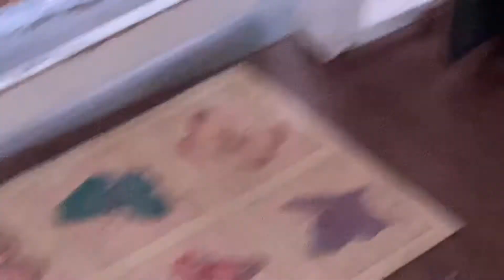October 12, 2022 Spider #2 just lazy in da howse